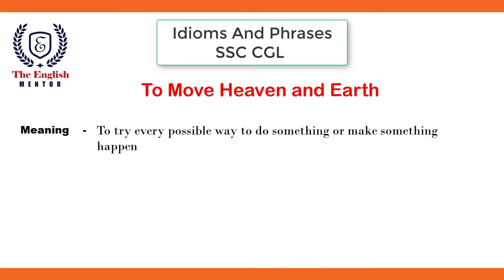To move heaven and earth | Idioms and Phrases | Meaning with Sentence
In this video, you will learn about the idiom to move heaven and earth meaning and a sentence to understand it better.